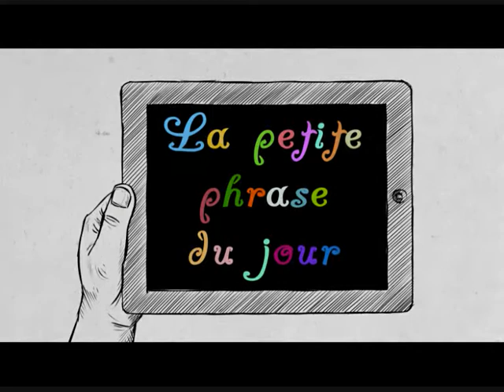23 03 2012 - Bonne journée avec Voltaire !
J'ai décidé d'être heureux, parce que c'est bon pour la santé - Voltaire